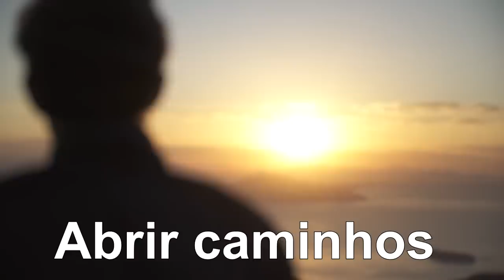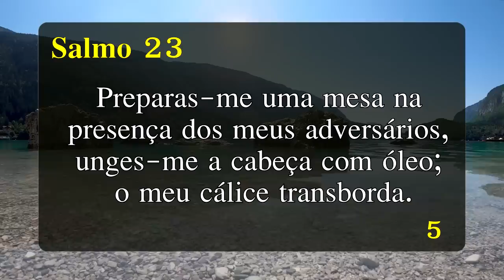PALAVRA DE HOJE DIA 24 DE DEZEMBRO DE 2022 | Sábado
Palavra do dia 24 de Dezembro de 2022 Evangelho de 24/12, mensagem de fé e esperança. Palavra de Deus pra HOJE – Devocional diário. Um recado do PAI. Devotional,

///Preço promocional///
A palavra do dia de Hoje - Palavra do Dia - Oração da Manhã de Hoje - Oração do Dia 24 de Dezembro Como receber a cura - Como receber Milagres - Como encontrar paz - Como entender a Bíblia